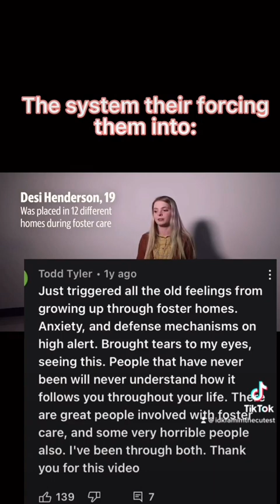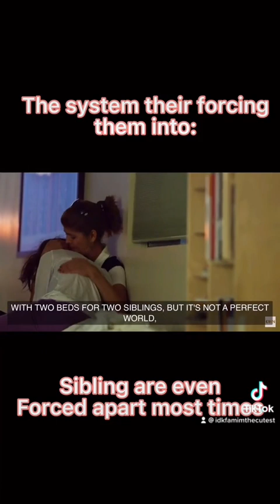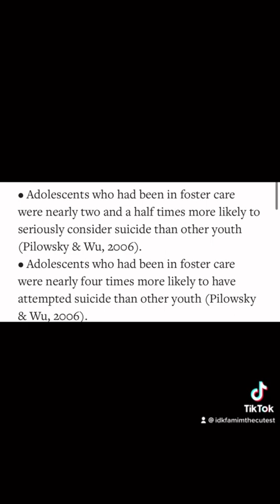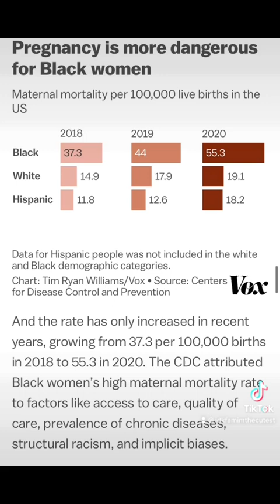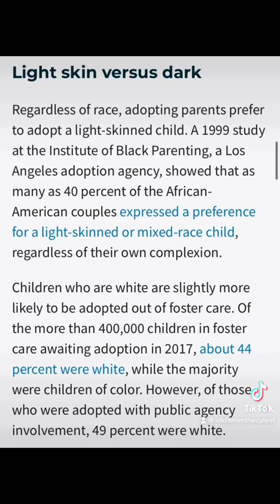Being pro-life is a joke